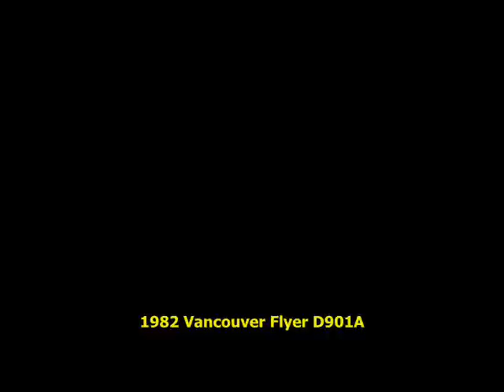2011 Vancouver Trolley Coach Tour (Part 2)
TRANSIT MUSEUM SOCIETY OF VANCOUVER - This is a short clip on the Flyer D901A that followed a CCF Brill on the Vancouver Trolley Coach Tour.